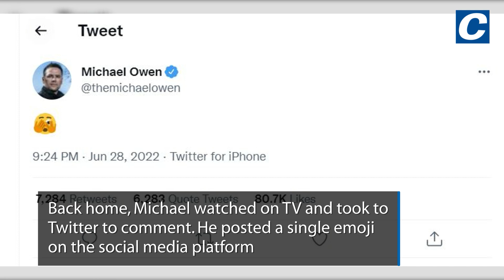Gemma Owen finally opens up about her famous dad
Since Love Island kicked off fans have been waiting for the moment Gemma Owen spoke about her famous dad. However, on Thursday (30 June) night's show, Gemma finally spoke about footballing legend Michael Owen in front of her fellow islanders.

She finally spoke about him during a chat with all of the islanders as they got ready for the evening's celebrations. In a quick moment, Gemma was asked about her famous dad.

The Mirror reported that as the girls got glammed up for the evening bombshell Antigoni asked Gemma about her dad, She said: "Sorry if I sound ignorant, but is your dad quite famous and very well known he played for England right?"

Love Island's Gemma Owen finally opens up about dad Michael leaving contestants stunned